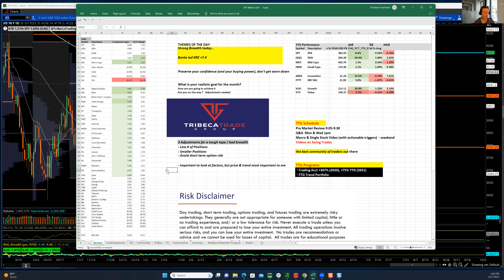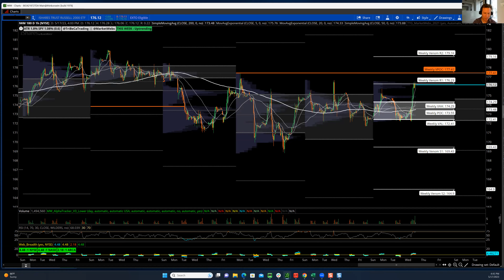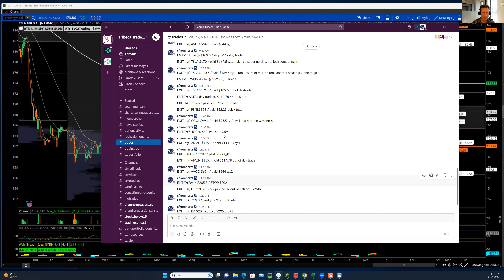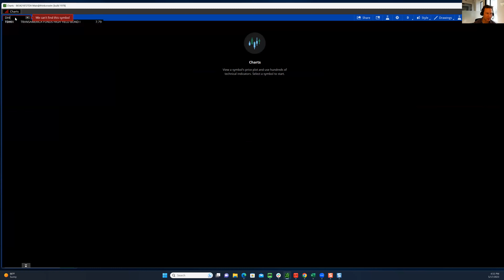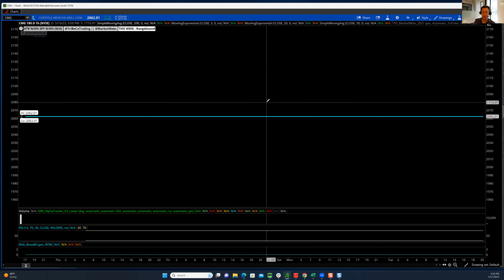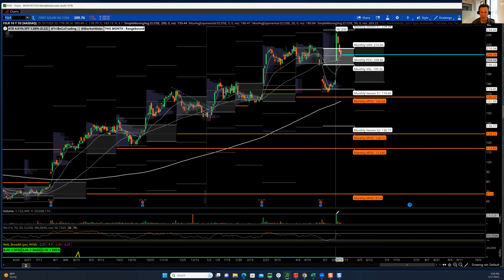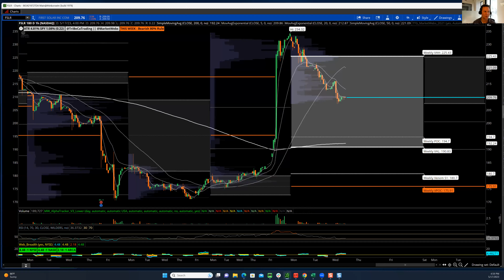TTG Stock and Market Recap 5-17-23